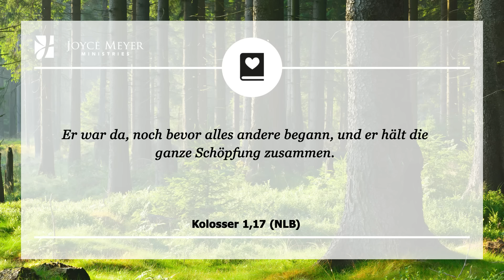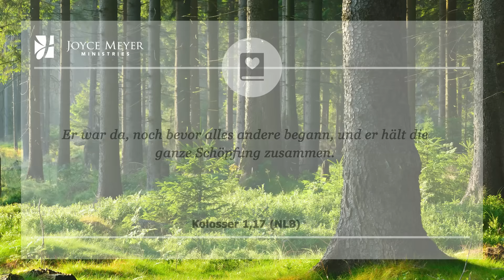23.05 | JESUS HÄLT ALLES ZUSAMMEN 🔗 – Tägliche Andacht von Joyce Meyer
An welcher Stelle steht Gott bei dir? Erfahre heute, welche Auswirkungen diese 💬 Frage auf dein Leben hat. ❤️  Schreib es uns in die Kommentare.👇  Joyce Meyer erklärt dir jeden Tag einen Bibelvers und zeigt dir, wie du ihn im Alltag anwenden kannst. Am Ende jeder Andacht laden wir dich ein, ein persönliches Gebet zu sprechen.

00:00 Tägliche Andacht von Joyce Meyer vom 23. Mai
00:15 Jesus hält alles zusammen
00:25 Kolosser 1,17 Er war da, noch bevor alles andere begann, und er hält die ganze Schöpfung zusammen.

00:40 𝗔𝗻𝗱𝗮𝗰𝗵𝘁
Kolosser 1,17 ist ein beeindruckender Vers. Dort heißt es, dass Jesus ALLES zusammenhält. Sogar Menschen, die nichts von ihm wissen, werden von ihm zusammengehalten. Stell dir das einmal vor. Wir können keine gute Ehe führen, wenn Jesus sie nicht zusammenhält. Solange Jesus unsere Beziehungen nicht mitgestaltet, werden sie nicht gut funktionieren. Unsere Finanzen wären ohne Jesus in einem chaotischen Zustand. Unsere Gedanken und Gefühle wären völlig durcheinander. Alles würde ohne ihn im Chaos versinken.

Falls Jesus nicht das Wichtigste in unserem Leben ist, müssen wir unsere Prioritäten neu ordnen. In Matthäus 6,33 heißt es, wir sollen zuerst nach Gott und seinem Reich trachten – denn wenn das Wichtigste nicht an erster Stelle steht, wird auch alles andere in Unordnung geraten und Probleme machen. Wir können Gottes Königreich suchen und danach trachten, indem wir herausfinden, wie wir die Dinge seiner Meinung nach angehen sollen: wie wir Menschen behandeln, uns in Situationen verhalten, mit unserem Geld umgehen, welche Einstellung wir haben sollen und welcher Art von Unterhaltung er zustimmen würde.

Fang heute an, ihm den ersten Platz in deinem Leben einzuräumen. Er hält dich zusammen. Er hat dich erschaffen, damit du ihm nachfolgst. Setze ihn an die erste Stelle.

02:02 𝗚𝗲𝗯𝗲𝘁: Gott, ohne dich bin ich nichts. Du erhältst mich. Ja, du hältst alles zusammen. Du bist das Wichtigste in meinem Leben und ich setze dich an die erste Stelle. 𝗔𝗺𝗲𝗻

Der ganze Kolosserbrief dreht sich um Jesus! Entdecke zusammen mit Joyce die Weisheit dieses Bibelbriefes, die dich befähigen wird, Jesus von ganzem Herzen nachzufolgen und schon im Hier und Jetzt ein gelingendes Leben zu führen.